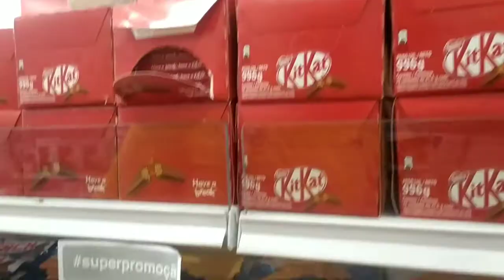DECORANDO A CASA PARA O NATAL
Video de hoje é mostrando um pouco da nossa decoração de Natal🌲🎅🏻